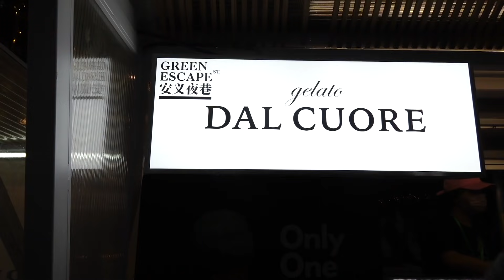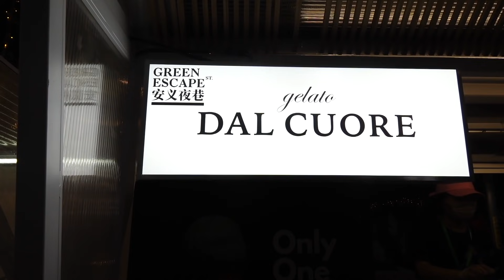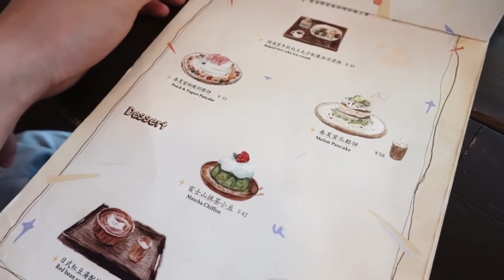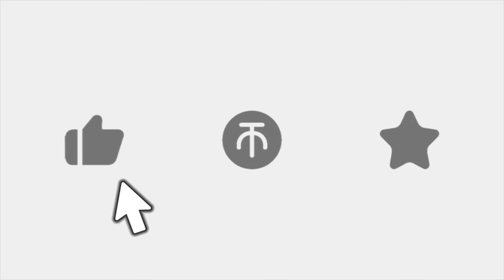平时让人叫爸爸 六一节居然还要礼物？！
平时让人叫爸爸 六一居然还要礼物？！